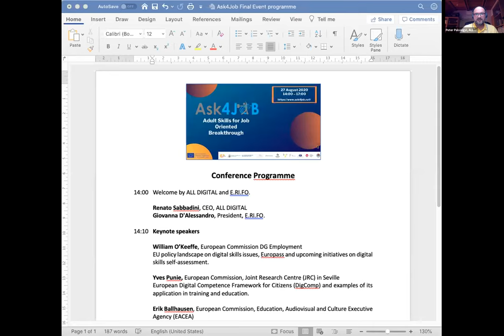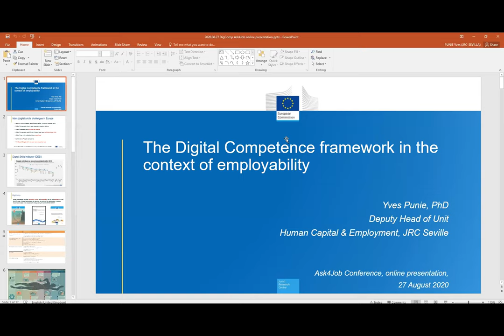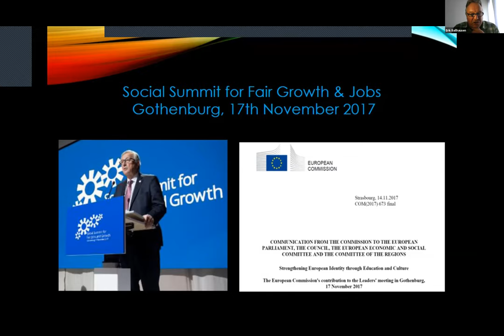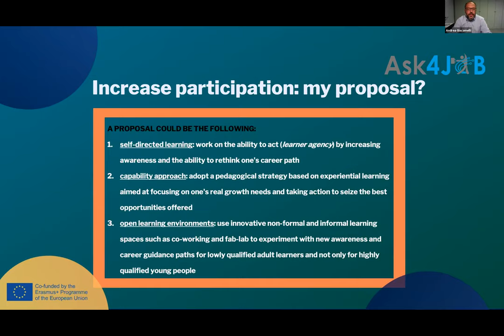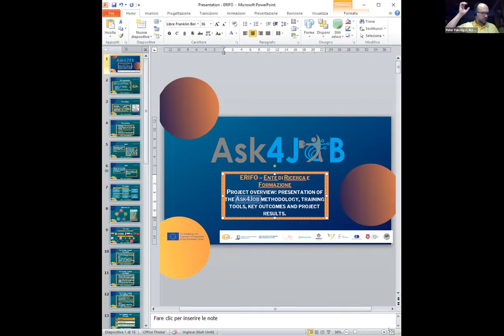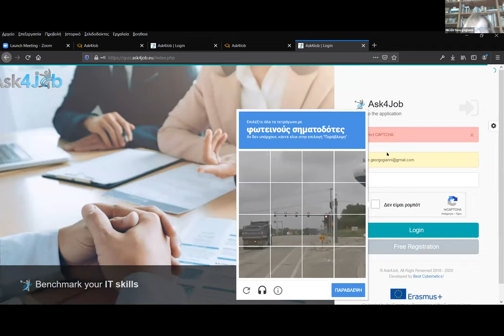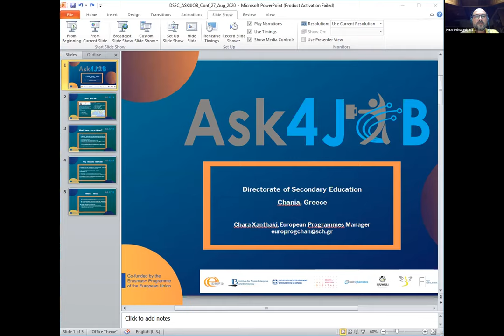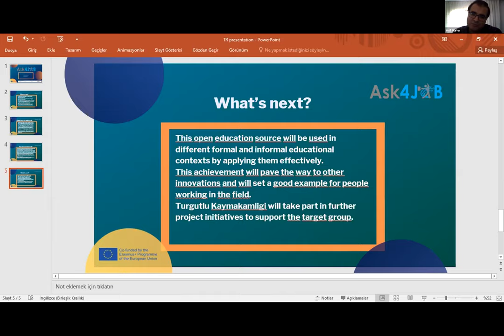Ask4Job Online Conference 27 August 2020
Ask4Job is an Erasmus+ project and a pathway that supports the development of digital competences and cognitive skills for low-skilled, long-term unemployed adults.

The final event of the Ask4Job project was organised by ALL DIGITAL and the project consortium on 27 August and was moderated by Peter Palvolgyi, COO of ALL DIGITAL. More about the event

In this video:
KEYNOTES

00:04:00  Welcome by Renato Sabbadini, CEO, ALL DIGITAL
00:09:28  Welcome by Giovanna D’Alessandro, President, E.RI.FO.

00:14:40  Keynote by William O’Keeffe, European Commission DG Employment.
EU policy landscape on digital skills issues, Europass and upcoming initiatives on digital skills self-assessment.

00:27:40   Keynote by Yves Punie, European Commission, Joint Research Centre (JRC). European Digital Competence Framework for Citizens (DigComp) and examples of its application in training and education.

00:47:25  Keynote by Erik Ballhausen, European Commission, Education, Audiovisual and Culture Executive Agency (EACEA). Pedagogical approaches and methodologies which bring about digital transformation in and through education.

 01:12:30 Keynote by Andrea Giacomelli, ET Expert at EVTA, Project Manager and Developer at ENAIP NET and R&D Area Director at ENAIP Friuli Venezia Giulia. The digital upskilling of adult learners based on self-directed experiential learning in a widespread and open learning environment: good practices and lessons learned.

(01:33:00 - 01:48:00  Break)

PROJECT PRESENTATION
01:49:00  Presentation of the Ask4Job project by Andrea Ranelletti, European Project Manager, E.RI.FO. Project overview: presentation of the Ask4Job methodology, training tools, key outcomes and project results.
02:06:45 Presentation of the Ask4Job MOOC by Nicole Georgogianni, Best Cybernetics.

02:22:35  TESTIMONIES by project partners

02:23:15 Bulgaria: Nadezhda Paunova, Business Foundation for Education
02:28:06 Lithuania: Kristina Martinaviciute, Vilnius Adult Education Centre
02:36:45 Spain: Ruben Laguna, FyG Consultores
02:40:50 Greece: Chara Xanthaki, Directorate of Secondary Education, Chania
02:47:30 Poland: Paulina Bednarz, Institute for Private Enterprise and Democracy Foundation
02:54:35 Poland: Daria Modrzejewska, University of the Humanities and Economics in Lodz
03:04:10 Turkey: Arif Gürler, Turgutlu Kaymakamligi